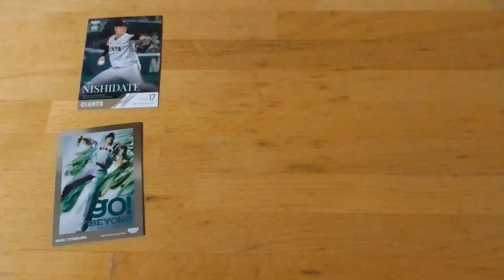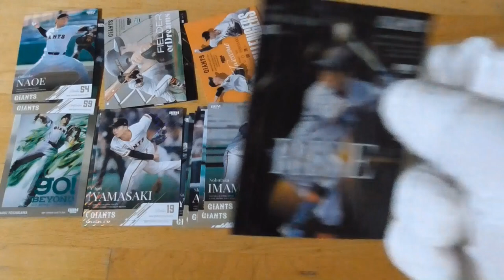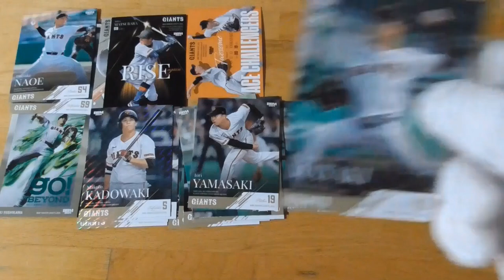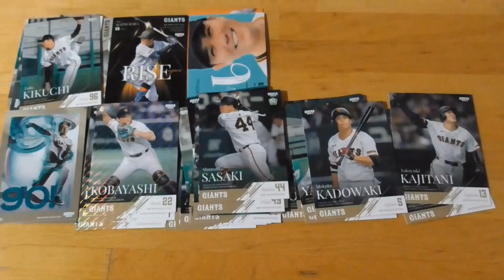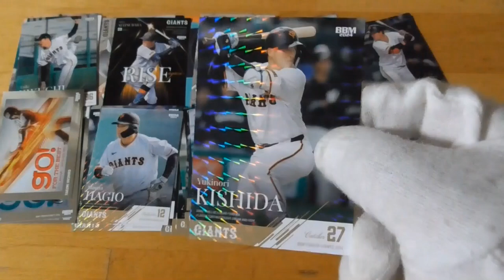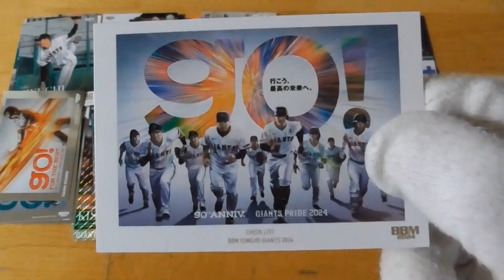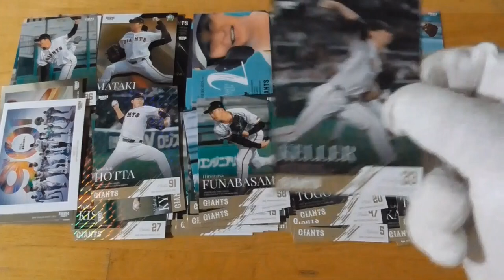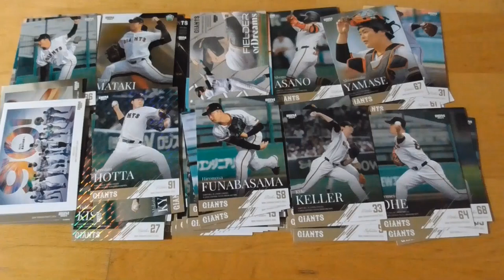BBM読売ジャイアンツベースボールカード2024⚾開封動画 後編